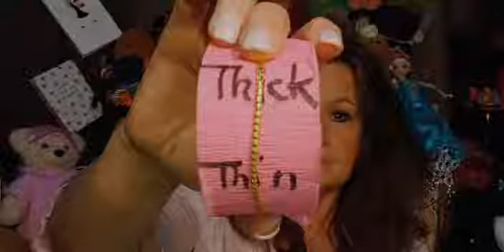How To Supersize Your Business Through Thick And Thin!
How To Supersize Your Business Through Thick And Thin! Pop in daily for a dose of different business building perspective